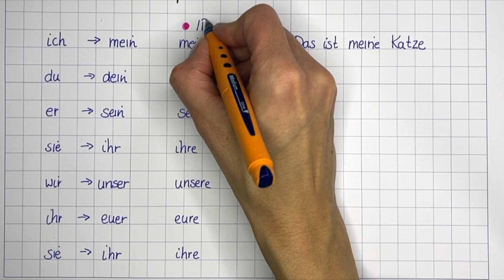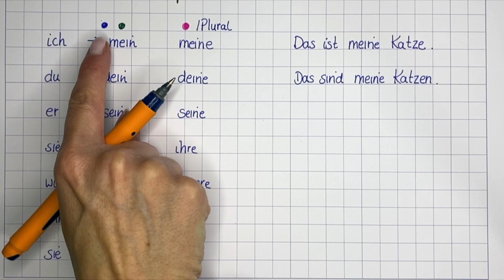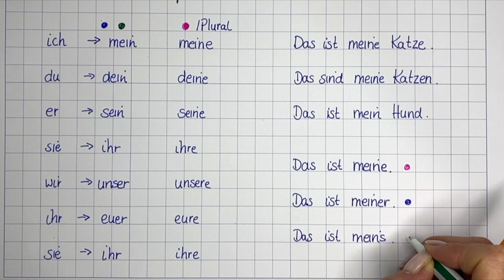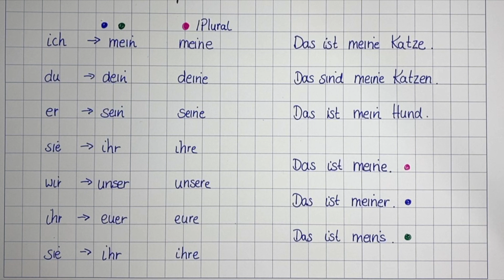Possessivpronomen und -artikel - das ist der Unterschied. an Klasse 5 (inkl. Arbeitsblatt)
Pronomen ersetzen Nomen. Doch was genau sind Possessivpronomen und wodurch unterscheiden sie sich von den Possessivartikeln? Das erfährst du in diesem Video.

Auf meinem Kanal erkläre ich dir einfach und anschaulich Aufgaben aus der Grundschule und darüber hinaus.

Neue Videos gibt es jeden Mittwoch und Sonntag. Du möchtest ein Video zu einem bestimmten Thema? Dann schreibe mir in die Kommentare.

Hier geht's zum Stift